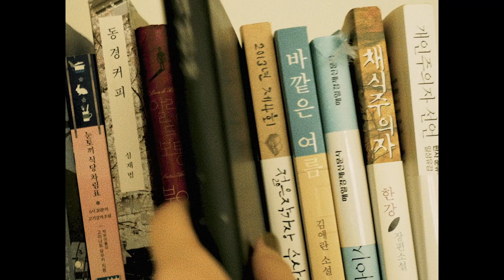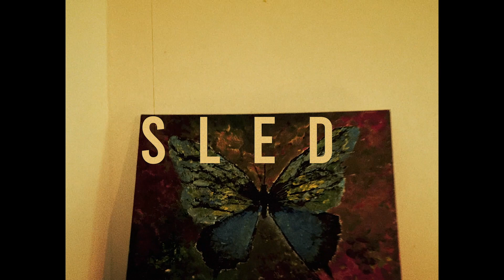daisy - 썰매 (Official Video)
daisy(데이지) - 썰매(Sled)
Official Music Video

-CREDIT-
Produced by 이서영
Composed & Lyrics by 이서영
Arranged by 이서영

Drums 이서영
Bass 김병무
Keyboard 이서영
Chorus 이서영

Recorded by 한석호 @음악공장B
Mixed by 이서영

MV Directed by 이동희(Nerdy)
MV Cameos 김승빈, 김병무, 이윤지
MV Hair & Makeup dahee

발매사 Mirrorballmusic